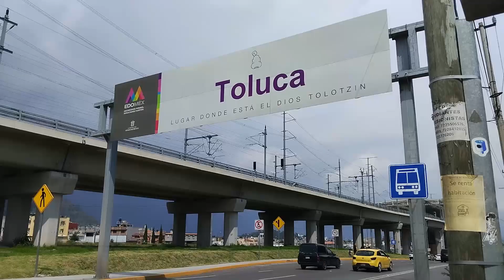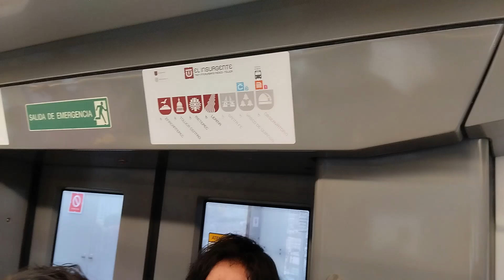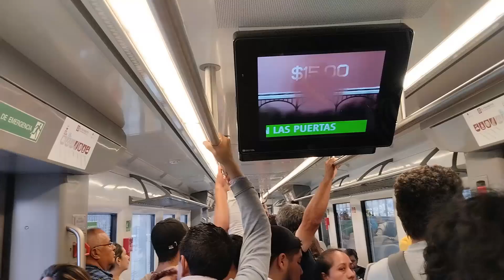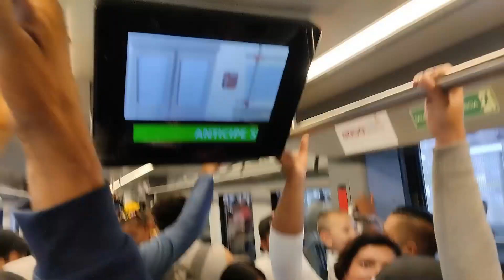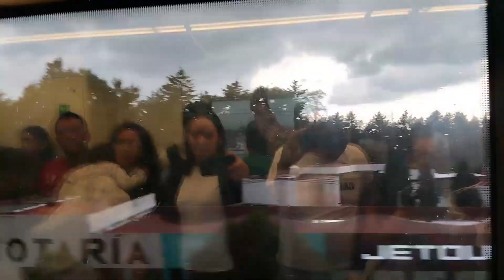TREN-INSURGENTES 15 MINUTOS DE ZINACANTEPEC A LERMA ♥😱🚅🚋